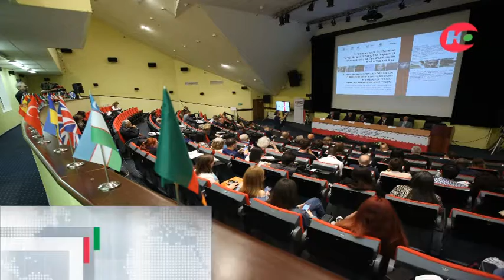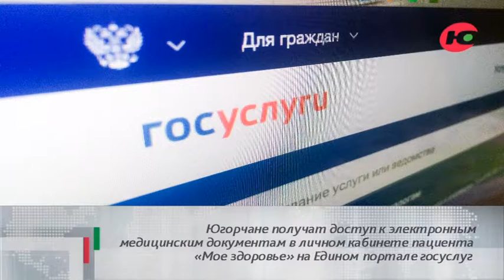События дня 25.07.2019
Губернатора Югры поблагодарили за поддержку программы ЮНЕСКО «Информация для всех». Югра принимает крупные конференции программы «Информация для всех» с 2014 года. В этом году в Ханты-Мансийске прошла 2-я международная конференция «Информация и коммуникация в цифровую эпоху: явные и неявные воздействия».

Насосные установки для гидравлического разрыва пласта, производимые в Югре, планируют поставлять в страны СНГ, ОАЭ, Африку. По соглашению с фондом развития Югры предприятие «Эпик 380», которое производит насосные установки, получило льготный заём. Губернатор поручила решить вопрос с предоставлением участка для расширения производства «Эпик 380».

Югорчане получат доступ к электронным медицинским документам в личном кабинете пациента «Мое здоровье» на Едином портале госуслуг. До 2022 года все медорганизации Югры подключат к единой информационной системе, а до конца этого года к ней присоединятся 24 медучреждения округа. Одной из первых в Югре перешла на электронный документооборот Сургутская районная поликлиника.